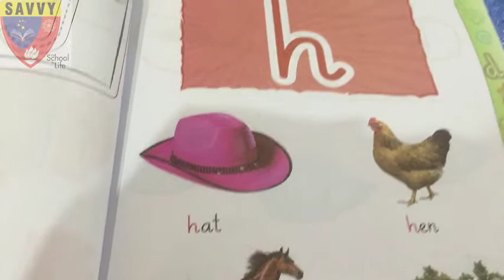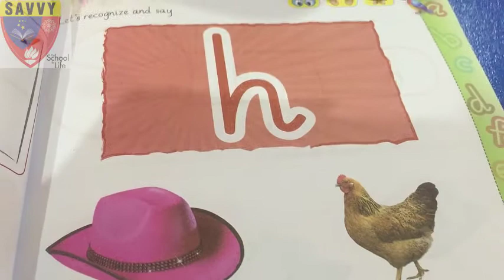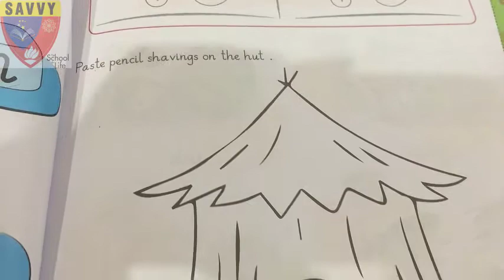English grade playgroup lecture 8